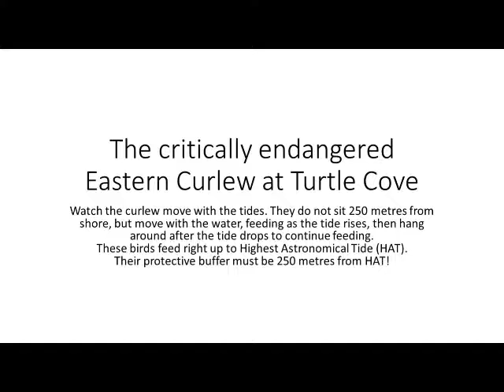Eastern Curlew at Turtle Cove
The Eastern Curlew is a critically endangered shorebird. They must be protected. This video proves these birds feed on the incoming tide right up to full high tide of the day.